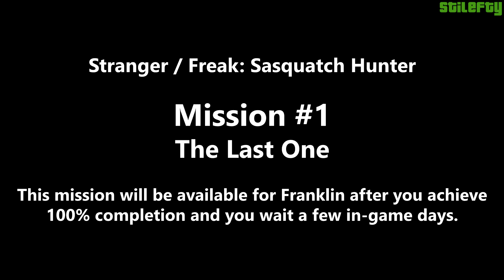GTA 5 PC - Strangers and Freaks - Sasquatch Hunter [Gold Medal]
Grand Theft Auto V - PC - 100% Gold Medal Walkthrough - Strangers and Freaks - Sasquatch Hunter - The Last One - Bigfoot

● This mission will be available for Franklin after you achieve 100% completion and you wait a few in-game days.

Stranger / Freak: Sasquatch Hunter

Protagonist: Franklin

● Mission #1 - The Last One (0:09)
Mission 100% - Gold Medal Requirements and Tips:
- Wounded - Shoot the Sasquatch 3 times before catching it.
- Hunter - Kill 4 animals whilst chasing the Sasquatch.
- Mr Green - Go to the scat site on foot.

Reward: None.